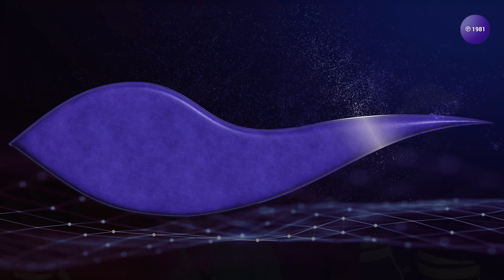Kool & The Gang - Take My Heart (You Can Have It If You Want It) |[ Funk ]| 1981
Kool & The Gang - Take My Heart (You Can Have It If You Want It)

🎵 Genre: Funk

📃 Lyrics:

Has there ever come a time when you fell real nice
And you want to let someone know
That you really appreciate them?
AII you have to do is just moan a little bit for me
It goes something like this

You see no time for wasting baby
We've gone all through those moves
I'm offering satisfaction darlin'
Girl I'm giving you all my love

See here anytime is the right time baby
Come on and take my heart
It's all yours if you want it baby
My heart is tearin' all apart

I say
(You can have it)
Yeah, if you want it
Come and get it baby but if you want it

Come and get it girl, yeah
(If you want it)
Yeah, yeah see darlin'

There's no time for wasting baby
Come on please make up your mind
Good lovin' is so pleasin' baby
Girl I'm giving you all my time

You can have it if you want it
Just come and get it, and baby it's yours, yeah
I've got it to give and if you want it
I know that you're gonna love it, just come on girl

Oh I-I-I knew you'd like it
Oh baby you got me saying something like

Listen now, one night while I was sleeping baby
Had a dream of you and I
Found myself asking you baby
Take my hand and be my wife

Because we've gone all through those moves
'Cause I'm offering satisfaction darlin'

You baby you really want my loving
It's all yours baby

You can have it any time of the day
Don't matter what place it is, did you get it baby

Oh yeah, come on girl and get it
If you want it you can have it don't you know that?

'Cause I will make you feel alright
Oh baby, can't you tell that at least

Come on girl, come on girl

Come on darlin' satisfaction guaranteed
Oh baby

[Incomprehensible]
Oh you're such a pretty little girl baby